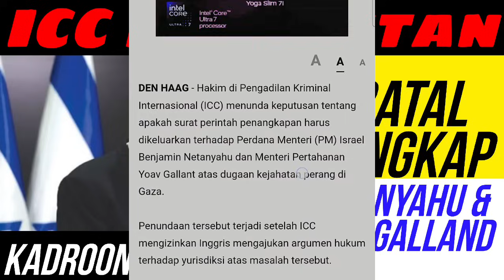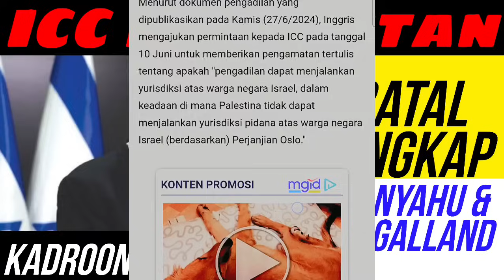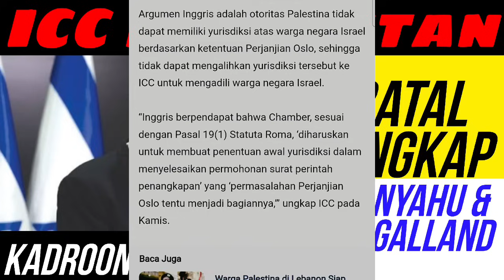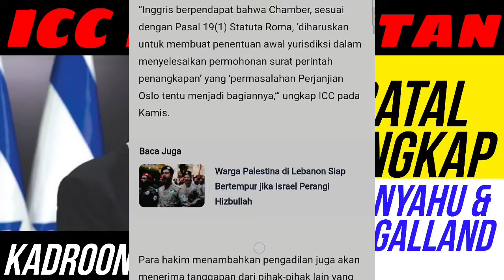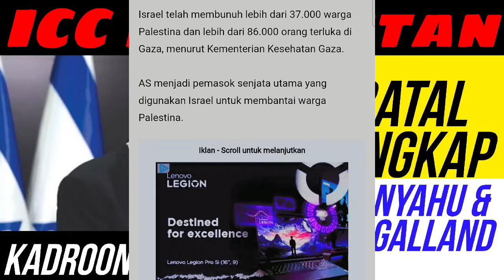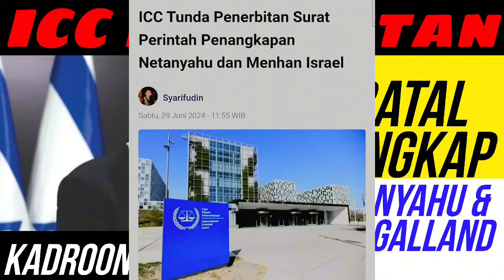K3t4kut4n‼️ ICC batal T4NGK4P Netanyahu & Yoav Galland